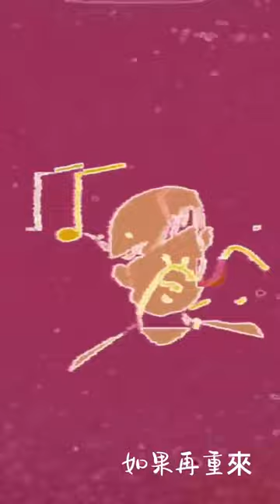Star and Qtones: A One-Minute Duet of The Longest Movie 《最长的电影》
1. Studio Microphones: 🎙
↪︎ AKG C214
↪︎ Tonor TC20
↪︎ Audio Technica AT2035
↪︎ Shure Sm7B Microphone
↪︎ CloudLifter for Shure SM7b
↪︎ Neumann u87 ai

 2. Audio Interface: 🎹
↪︎ Scarlett Solo
↪︎ Scarlett 2i2
↪︎ Apollo Twin
↪︎ Soundcraft Notepad 8FX Mixer

   3. Studio Headphones: 🎧
↪︎ AKG K92 Headphones
↪︎ Beyerdynamic DT 770 Pro (250ohm)
↪︎ Sennheiser HD280PRO

     4. Mic Stands: 🎤
↪︎ Desk Microphone Boom Stand ($)
↪︎ LONG Desk Boom Stand ($)
↪︎ Mic Stand ($)

5. Best Studio Booth!

  6. Microphone Headphone Adapter for iphone
Cubilux Lightning to Microphone Headphone Adapter
RØDE AI-Micro Ultra-compact Dual-channel Audio Interface

Phone & Computer:
Iphone 13 pro max
Apple 2022 MacBook Pro laptop